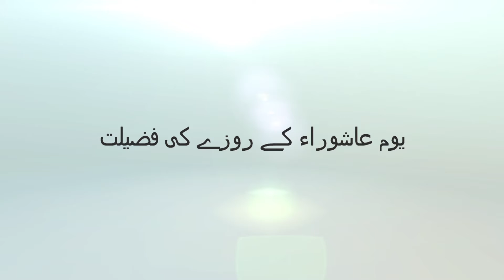يوم عاشوراء کے روزے کي فضيلت / ابوالمكرم معين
المكتب التعاوني للدعوة والإرشاد بالصفراء ببريدة